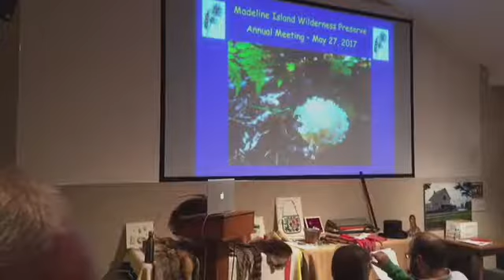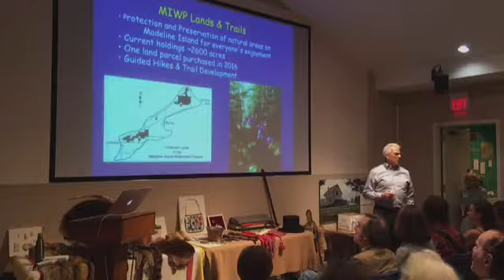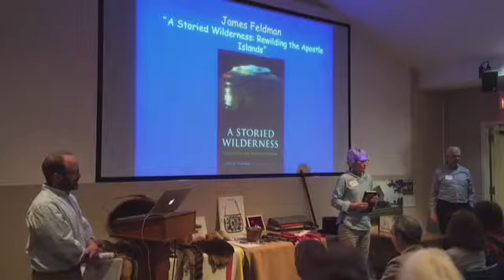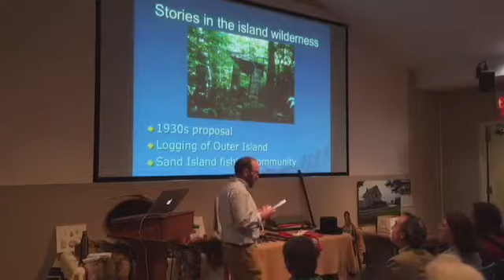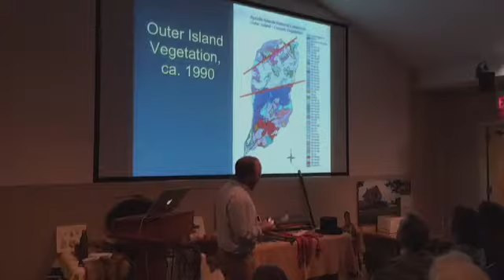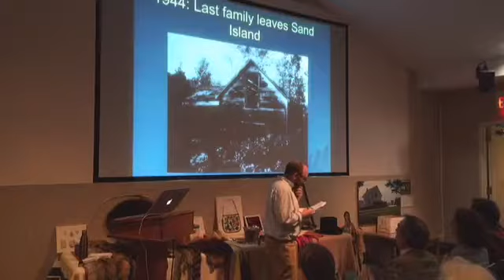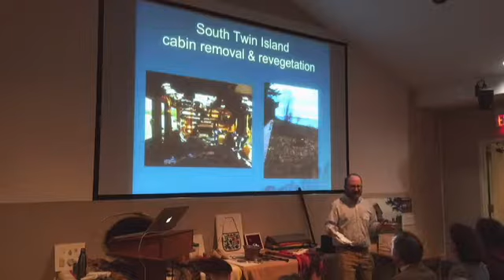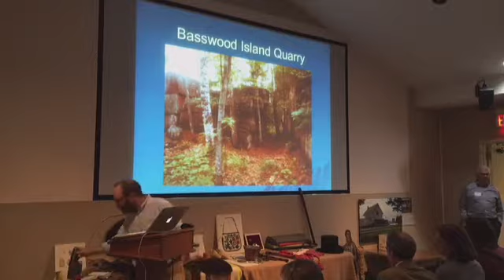Madeline Island Wilderness Preserve. May 27, 2017.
Annual meeting and presentation by author Jim Feldman.